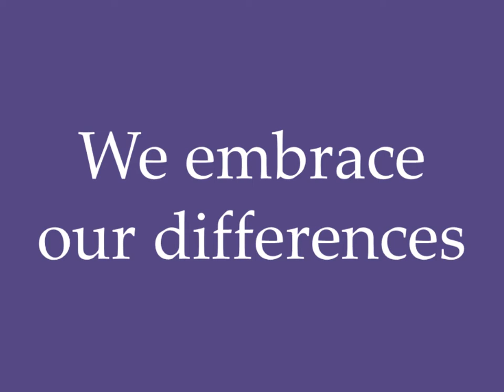Crescent Harbor Elementary: The Movie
Crescent Harbor Elementary